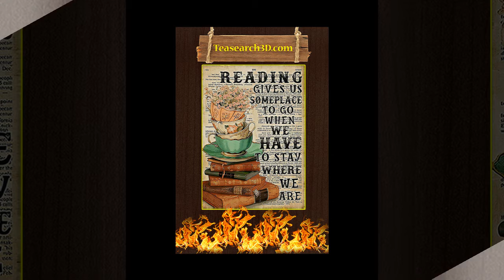(Fast Shipping) Reading gives us someplace to go when we have to stay where we are poster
Egyptian ships ran the Red Sea route as far as "the land of Punt" (now Yemen and Somalia), more than 2,400 km to the south.26 There were signs of such trains early, about five 2500 BC, and a lucky archeological discovery gives us a compelling story of such a journey that occurred around 1470 BC, at the behest of Queen Hatshepsut. Reading gives us someplace to go when we have to stay where we are poster. After 1479 BC, Hatshepsut ruled as regent for the son of the deceased husband (and younger half-brother) with a commoner. She left the tomb at Deir el-Bahri (on the Nile, right across Luxor), with reliefs and stories depicting a commercial journey to Punt.